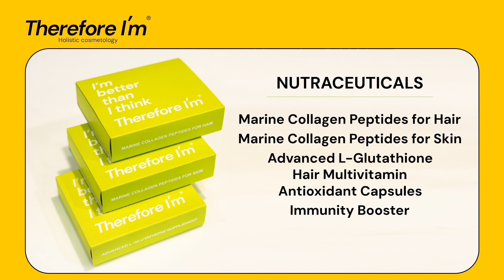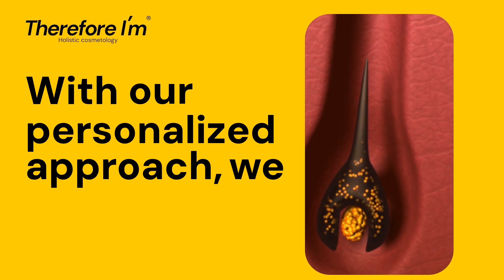Discover your best self at Therefore I'm!